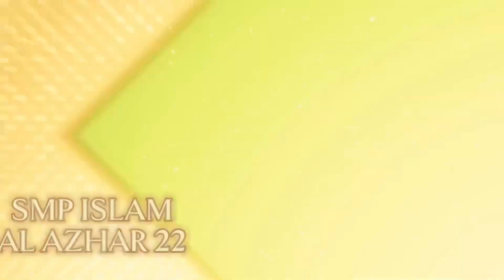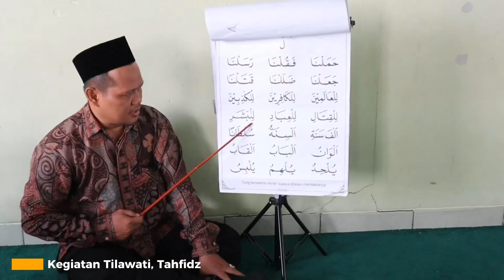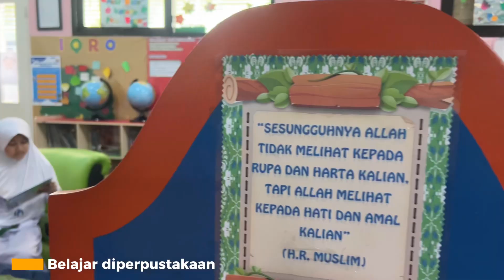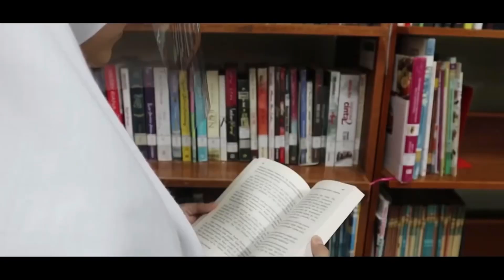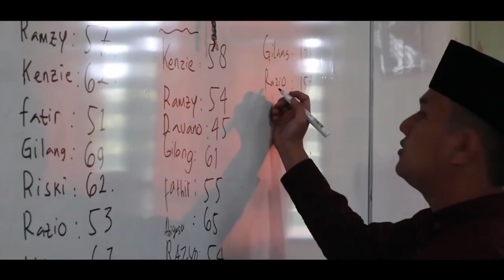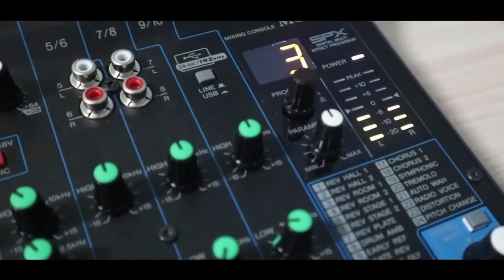Kampus Al Azhar Sentra Primer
Selamat Datang di Kampus Al Azhar Sentra Primer:
TK Islam Al Azhar 6
SD Islam Al Azhar 19
SMP Islam Al Azhar 22